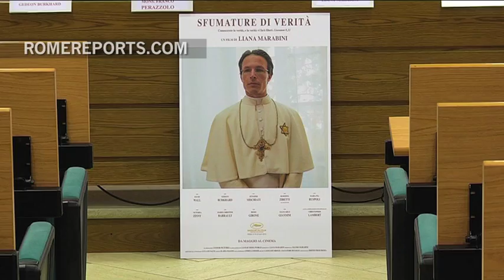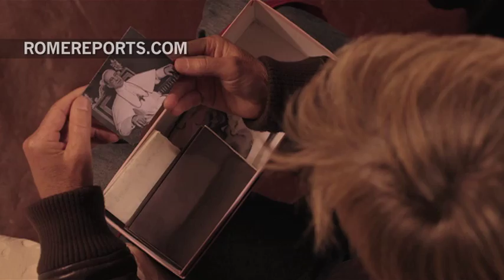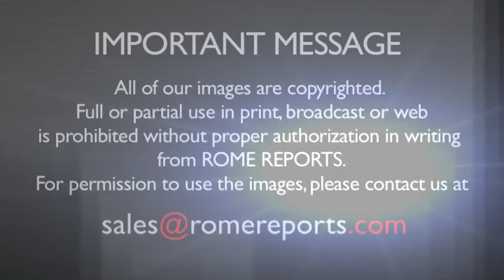Shades of Truth: A film that delves into the legacy of Pope Pius XII during the Holocaust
According to the film's director, Pius XII, saved the lives of roughly 800,000 Jews during WWII.